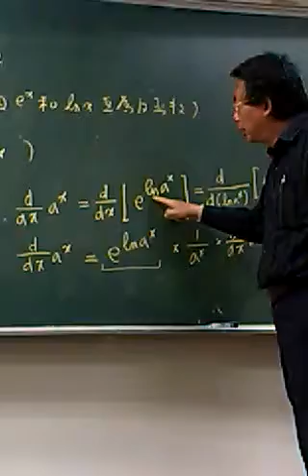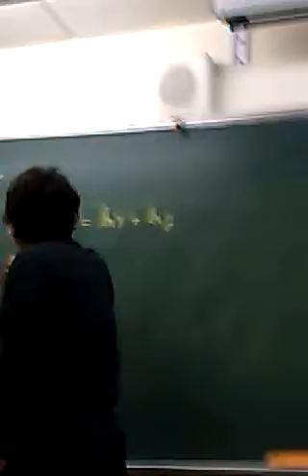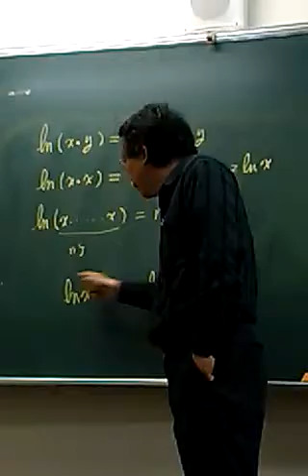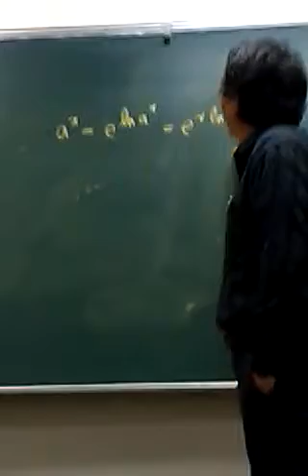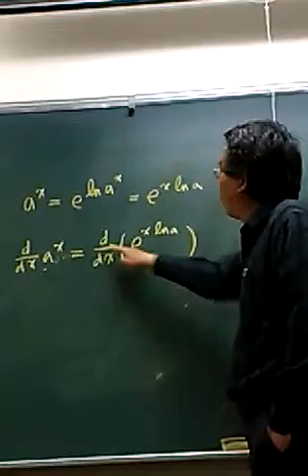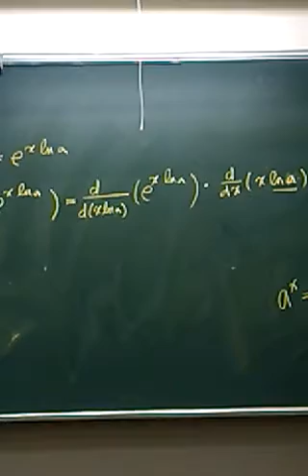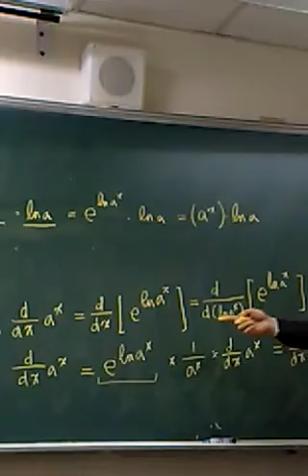3月4號微積分第七章超越函數複習P4